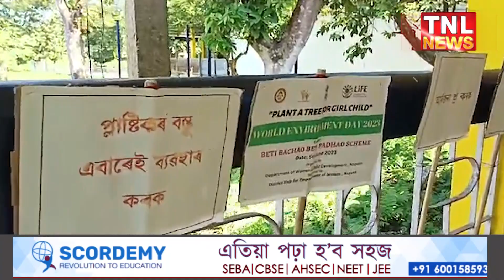উলুৱনী সমূহিয়া স্বাস্থ্য সমূহীয়া স্বাস্থ্য কেন্দ্ৰত ৰাষ্ট্ৰীয় পোষণ মাহ উদযাপন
প্রতি বছৰৰ ছেপ্টেম্বৰ মাহটো ভাৰত চৰকাৰে ঘোষণা কৰিছে  পোষণ মাহ হিচাপে

tnlnewslive